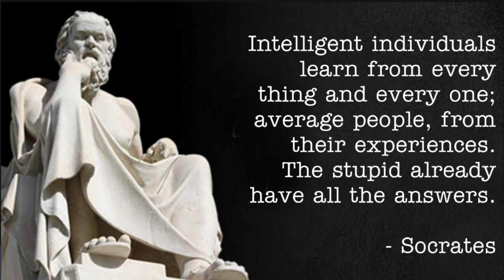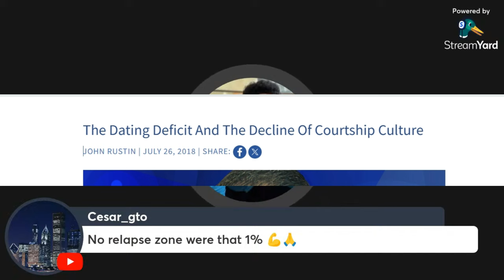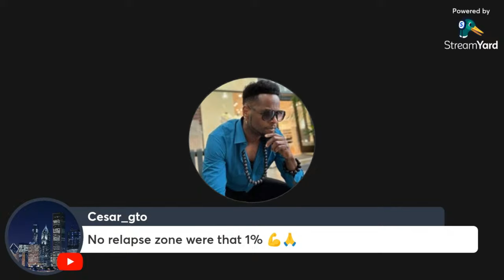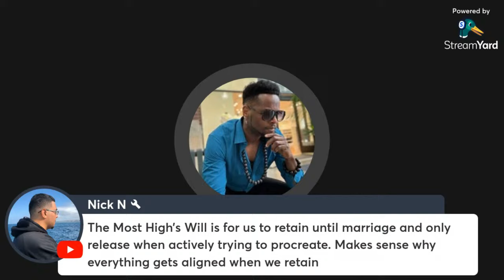WHY SEMEN RETENTION IS THE TRUTH